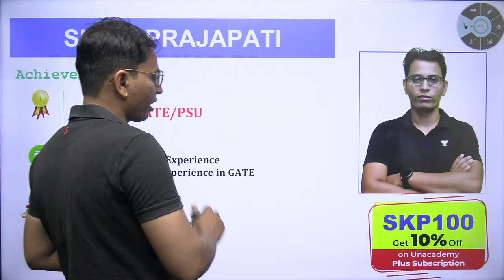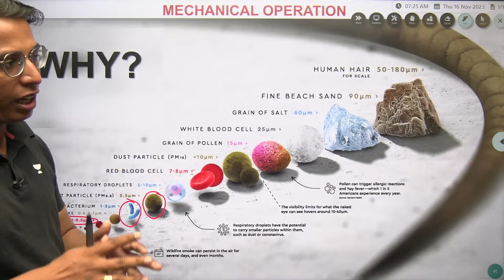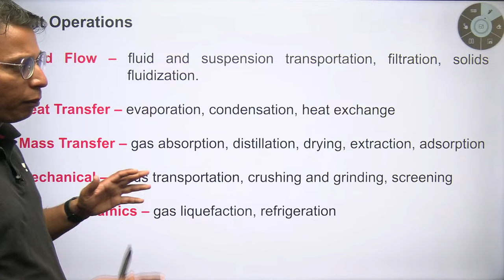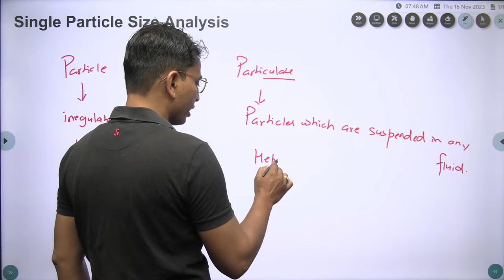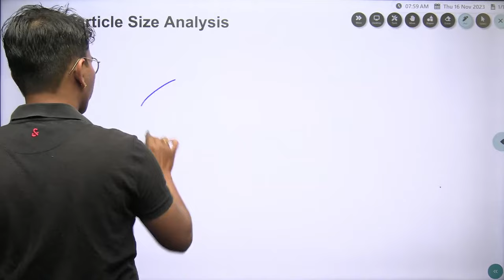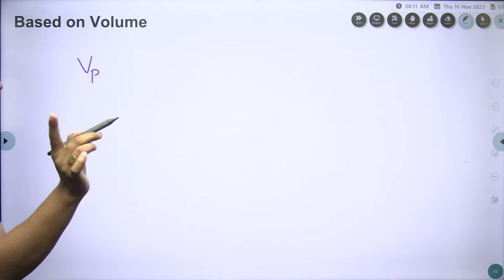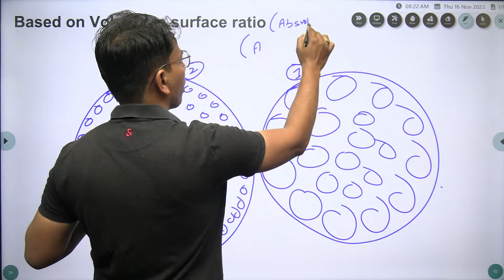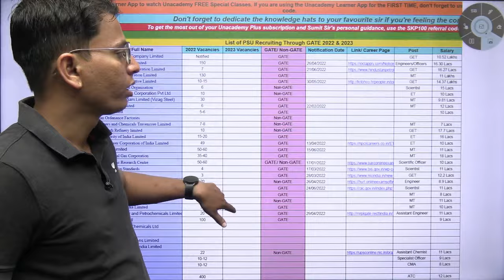Mechanical Operation | Lecture -1 | Rapid Course | Sumit Prajapati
Dive into the fascinating world of Mechanical Operations with Sumit Prajapati in Lecture 1 of our Rapid Course. Get ready for a knowledge-packed session that unravels the intricacies of mechanical processes. Let the learning begin!

Call Sumit Prajapati's team on  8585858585 and take your GATE, ESE and IIT-JAM Preparations to the next level.

🏆 GATE Champs: Test for GATE 2024 - Get up to 100% Scholarship* on our 3-month subscription! 🏆
📅 Date: November 19th
Register Now and Secure Your Future!
➤ Brahmastra Plus: Batch for GATE 2024 - Mechanical - C
➤Start Date: 9 Nov 2023
➤ Mission: One Batch for GATE, ESE & PSUs 2025 - Mechanical - G
➤ GATE Champs 2024 : Test for ME (Win Upto 100% Scholarship on 3 months Subscription)
➤ Use Code ''SKP100'', Unlock FREE Special Classes on our platform, & also Get Exciting off on your Subscription today.

➤ About the Educator:  About the Educator: M.Tech from Harcourt Butler Technological Institute | More Than 10 Years Teaching Experience | Trained More than 25000 Students by Online & Offline Mode | 20+ Research Publications

You can enroll to Unacademy Subscription and get the following benefits:
1. Learn from your favourite teacher
2. Dedicated DOUBT sessions
3. One Subscription, Unlimited Access to Live Online Classes and Videos
4. Real-time interaction with best-in-class teachers
5. You can ask doubts in live online classes
6. Limited students in each Class
7. Download the videos & watch them offline
Feel free to spread the word – share the videos with your friends and classmates.